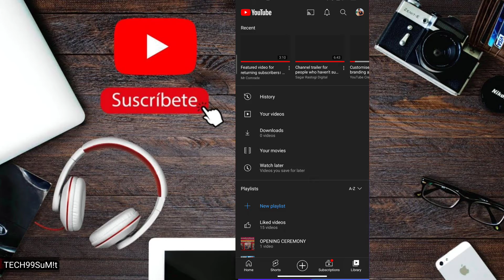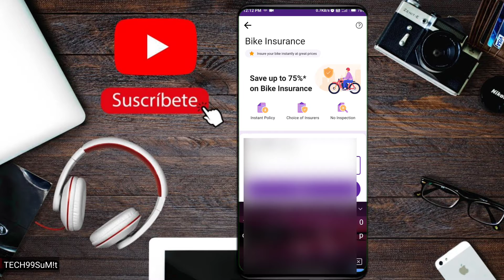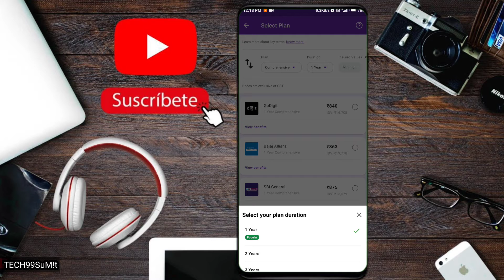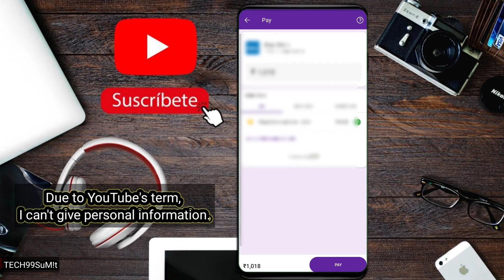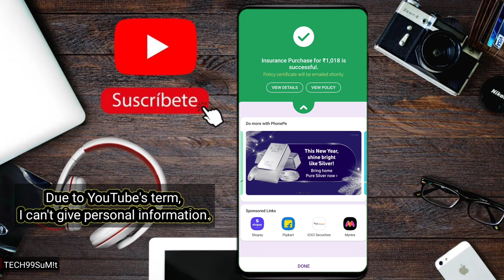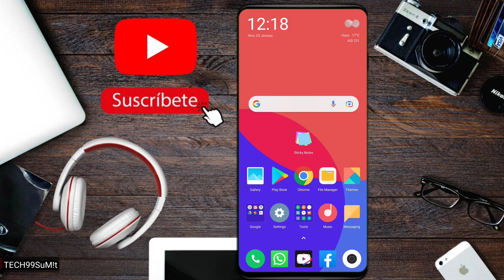ONLINE BIKE INSURANCE | ONLINE CAR INSURANCE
ONLINE BIKE INSURANCE | ONLINE CAR INSURANCE | HOW TO INSURANCE BIKE ONLINE | TECH99SUMIT

I will talk about how to insure your bike by using your own mobile
insure your bike with your paytm app it is verry Esy to insureance your
bile for 1 year more than 5 year .